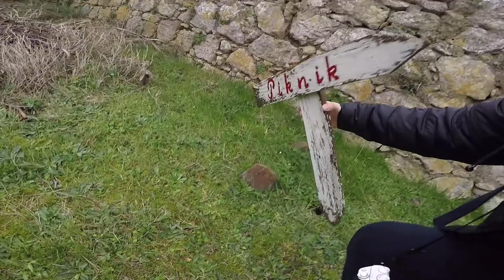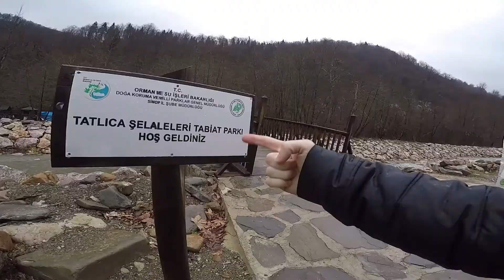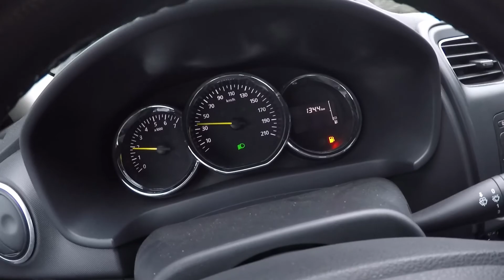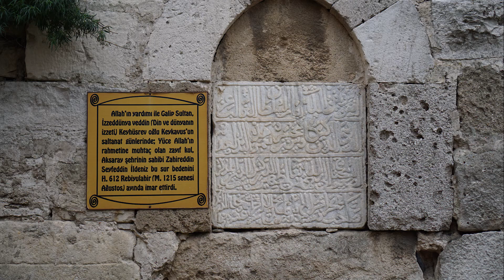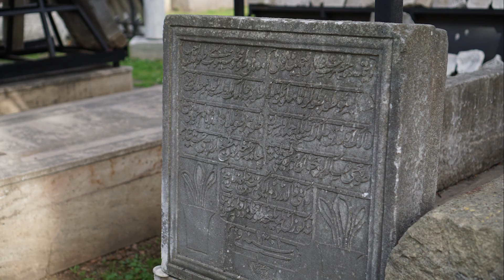YEŞ - Evden Kaçan Teyze, Köpek Korkusu, Şahin Tepesi, Hamsiloz, İnceburun, Erfelek | VLOG #8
Memleketime gittim, 2 gün gezdim, bu ikinci gün son bölüm!

Videoda Sinop'u ayaklarınızın altında gördüğünüz Şahin Tepesi, Seyit Bilal Camisi ve Türbesi, Tarihi Paşa Tabyaları, Hamsiloz Koyu, İnceburun Feneri, Erfelek Şelaleleri, Gerze ve diğer tüm güzellikleri bulunuyor.